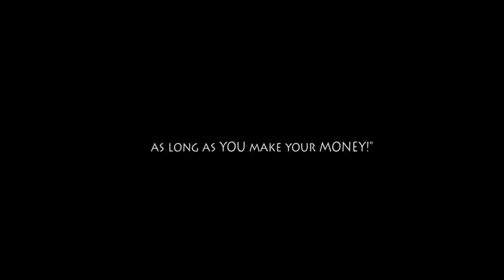The WoY TRAILER 1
AngelMist Productions, LLC. presents "WARRIORS of YESHUA" Movie Trailer 1 debut.